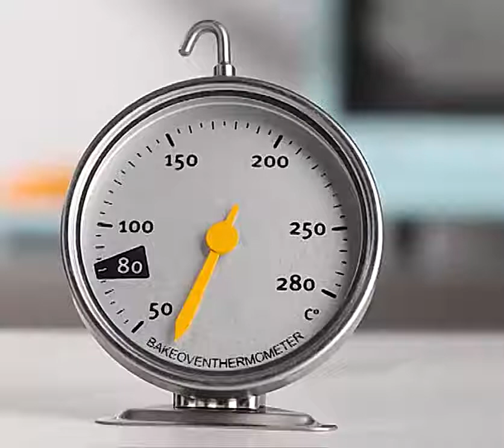Термометър за фурна - стоманен - КУПИ ОТ iskamBG.com